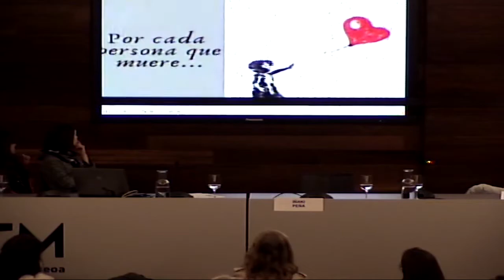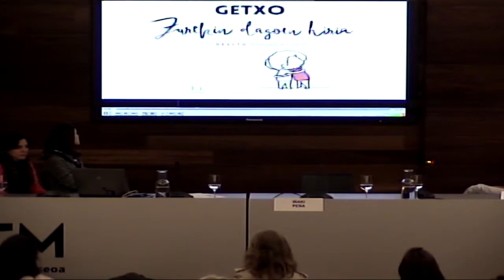Comunidades compasivas: entornos y personas compasivas con quienes están al final de vida | STM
"Heriotza. Ante la muerte" erakusketaren harira antolatutako mahai-ingurua, 2019/04/04

Aldaketa demografiko, epidemiologiko eta sozialak paradigma-aldaketa eragiten ari dira  dependentzia-egoeran eta bizitzaren amaierako egoeran dauden pertsona eta familien arretan. Dependentzia duten pertsonak eta bizitzaren amaieran daudenak babestu, eta haien zainketak eta premiak puntu nagusitzat hartzen dituen komunitate bat sortzea posible da eta horren adibide dira jada hainbat esperientzia.

Parte hartzaileak: Maider Grajales, New Health Foundation-eko iparraldeko egoitzako zuzendaria; Naomi Hasson, erizaina eta Getxo Zurekin proiektuaren arduraduna; Iñaki Peña, mediku internista eta Zarautz Herri Zaintzailea talde sustatzaileko kidea.

Moderatzailea: Maider Urtaran Laresgoiti, Project Leader, Deusto Business School Health.

“Heriotza. Ante la muerte” erakusketa. San Telmo Museoan 2019ko martxoaren 13tik maiatzaren 26ra.

Heriotzaren gaiari heldu dio San Telmo Museoak "Heriotza. Ante la muerte" erakusketan. Museoak berak eta José Ángel Achón Deustuko katedradunak komisariatu dute eta gai honen inguruko alderdi ezberdinak jorratzen ditu: heriotzari beldurra, errituak, zentzua bilatzea, heriotzatik itzultzea eta hilezkortasunaren ametsa. Horretarako, museo eta bilduma ezberdinetatik datozen pieza mota askotarikoak, kultura ezberdinetakoak, biltzen ditu erakusketak, besteak beste, artelanak, errituekin lotutakoak objektuak, dokumentuak eta argazkiak.

San Telmo Museoa 1902an inauguratua zen eta Euskal Herriko museorik zaharrena da. 2011n eraberritu zenetik Euskal Gizartearen Museoa da. Gaur egun, museoan 35.000 piezatik gora ditugu inbentariatuta hainbat kategoriatan: Etnografia, Arte Ederrak, Argazkilaritza, Arkeologia eta Historia. Museoa ez ezik, jakintza zabaltzeko eta pentsamendua sortzeko gunea ere eta iraganeko jakintzatik abiatuta oraina ulertzeko eta etorkizuna eraikitzeko tresna izan nahi du. Hori ahalbidetzeko jarduera egitarau zabala dauka.